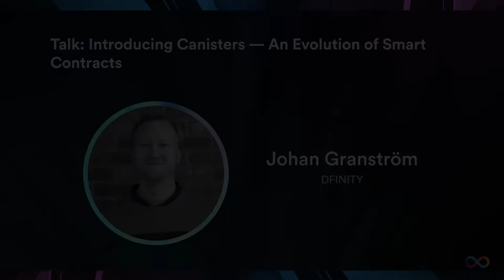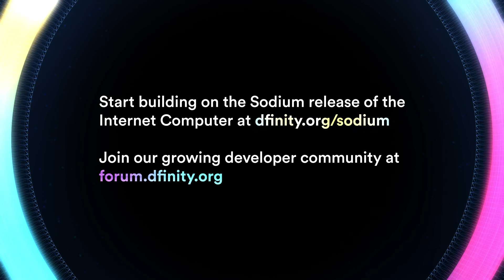Introducing Canisters — An Evolution of Smart Contracts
In this talk, Johan Granström (DFINITY) describes how software canisters are a key concept that will help scale a collaborative and open internet.